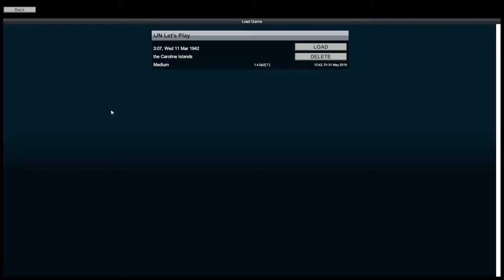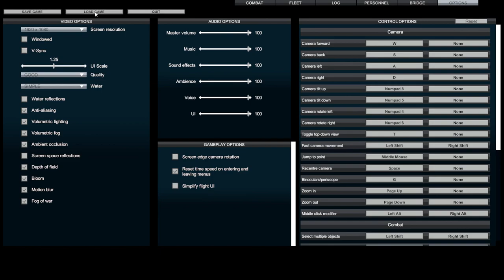Victory at Sea Pacific Ep 09 - Near Misses and Incompetent Cruisers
We ended up finding the Enterprise, but it seems I'm off on my airstrike timing. Also cruiser fleets cannot be trusted on their own